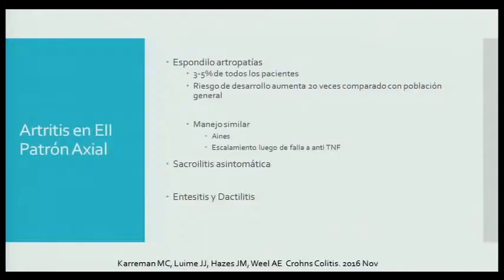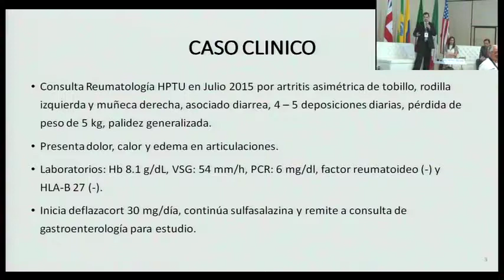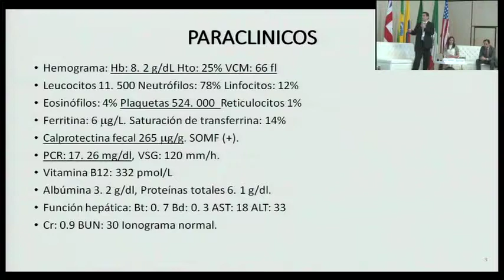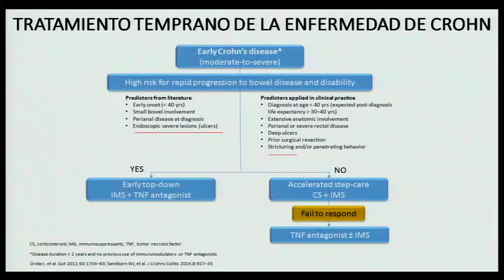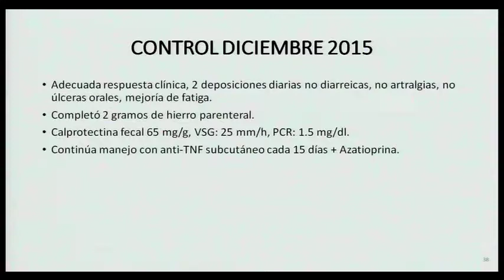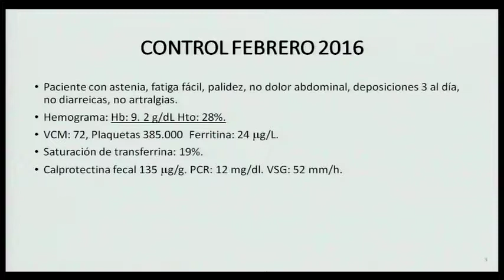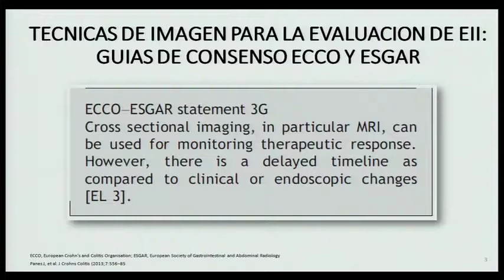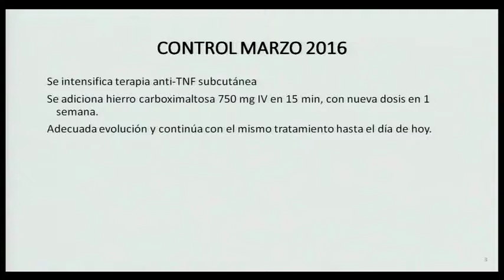Casos Clínicos. Dr. Fabián Juliao